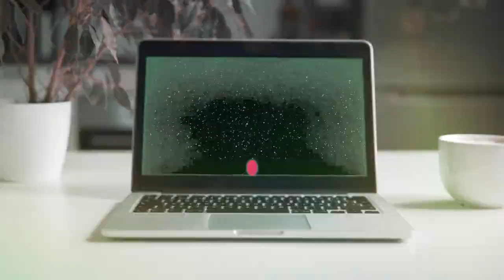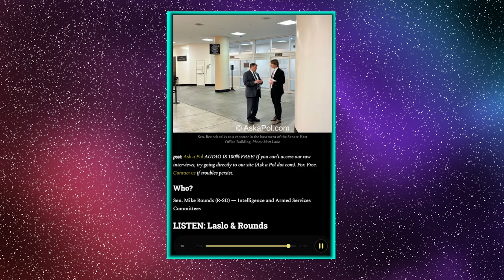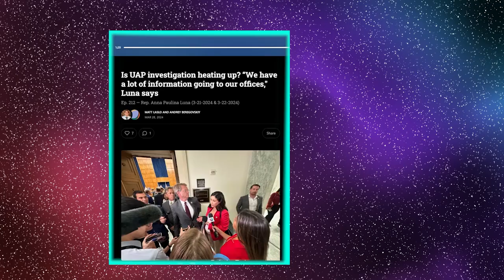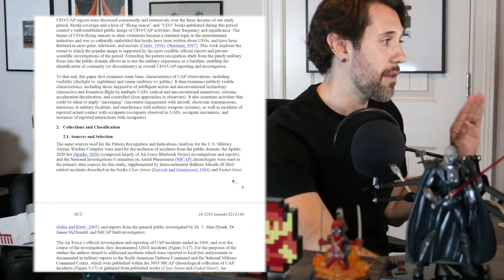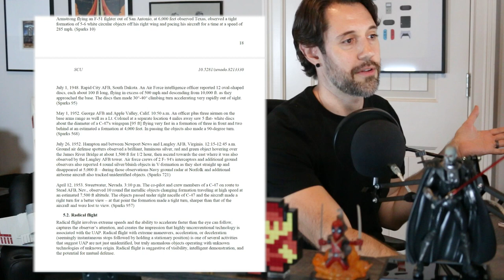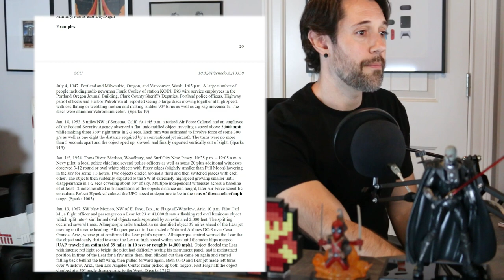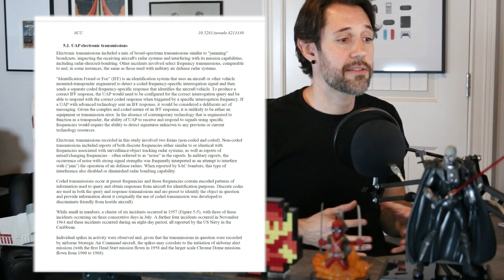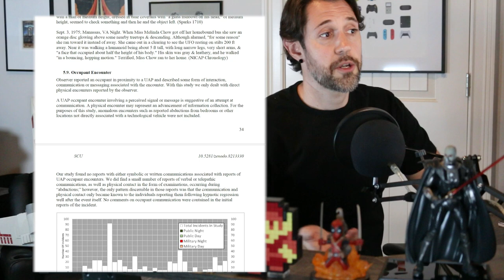Incredible SCU UFO military public report congress and senate investigation with luna and rounds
The scientific coalition for UAP studies report with incredible incidents, instantaneous acceleration, nuclear atomic incursions, hovering, UFO events captured by multiple military witnesses, radar among other instruments.

Matt Laslo of Askapol with Congresswoman Anna Paulina Luna and Senator Mike Rounds on the progress they’ve been making in their UAP Investigations in the Senate and House since David Grusch at the explosive congressional hearing.  Pentagon doesn’t want to reveal our own capabilities or those of an adversary that we cannot explain.

Malmstrom, abductions, close encounters, military facility intrusions, and various other encounters are covered in this SCU report showing trends from 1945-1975.

The Lucid Lens explores the UFO and UAP phenomena closely following the current efforts of congress and the united states government to uncover the conspiracy of craft retrievals and reverse engineering as we march towards disclosure. Lue Elizondo and David Grusch both captured my attention to dig deeply into the UFO phenomena along with other related topics.